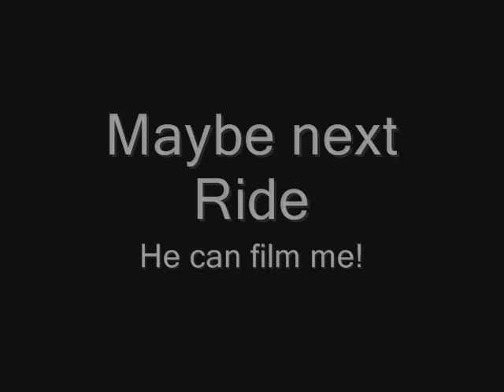Thomas mountain biking at Mt Majura Canberra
Thomas mountain biking at Mt Majura (Majura Pines) Canberra.  Along with Mt Stromlo Mt Majura is a key Mountain Biking venue in Canberra Australia